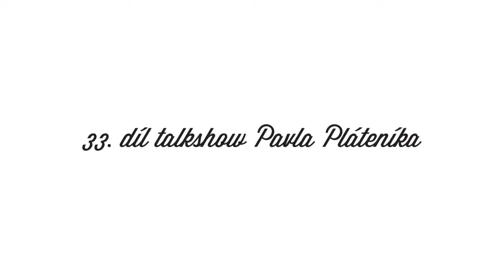VOSTO5: Kupé v lese 33 | J.Kalina + O.P.Štiplová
Talkshow Divadla VOSTO5 - Kupé v lese - volně navazuje na legendární inscenaci Košičan 3. Nyní do koženkového kupé pravidelně usedají skuteční atraktivní hosté a zúčastní se nekompromisní jízdy pomyslného expresu dotazů.
Moderuje redaktor Pavel Pláteník a sólista Příbramského divadla v Příbrami Karel Krautgartner.

33. díl proběhl 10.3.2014 v Café V lese
záznam a střih: Martin Bražina